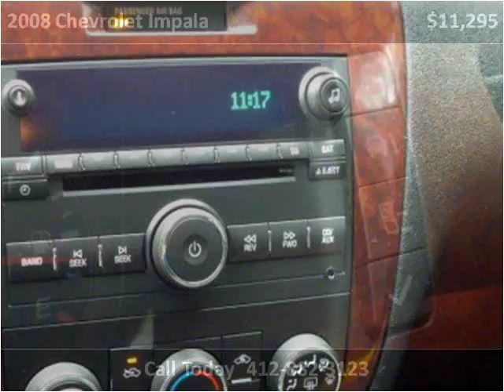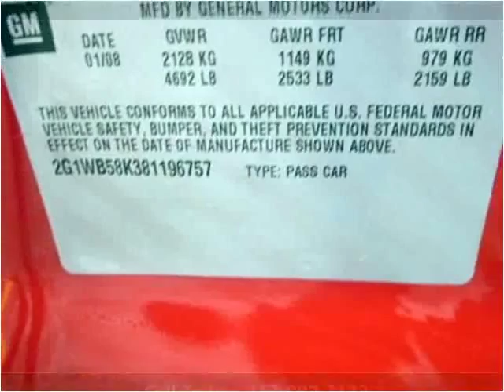2008 Chevrolet Impala Used Cars Pittsburgh PA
This 2008 Chevrolet Impala is available from Used Car World.